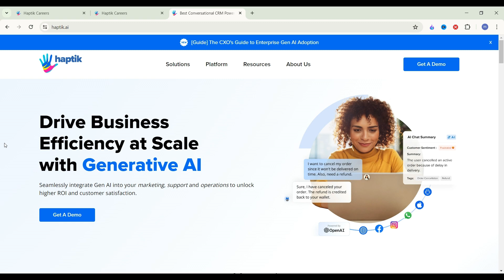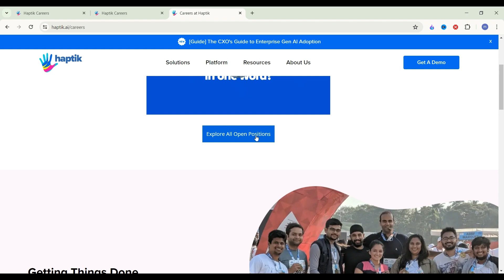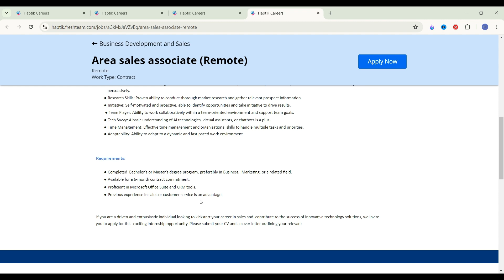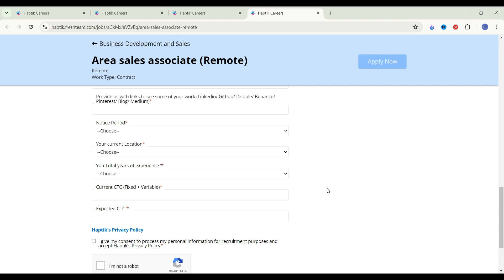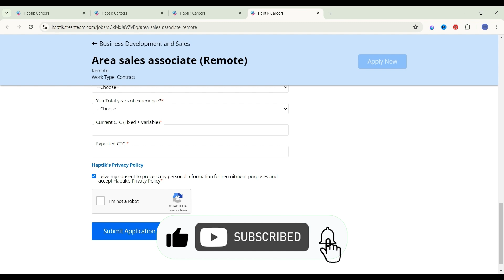Work From Home Jobs | Haptik | Jio | 12th Pass Job | Online Job | Job At Home | Remote Job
QUERY Related :-
online jobs,
online job,
online work,
freelance work at home in india,
work for housewives from home,
work from home jobs 2024 april,
part time job after 12
part time job for girl students at home
today work from home jobs
work from home 12th pass

Vivo Camera
Camera Tripod
Rode Wireless Mic
Tripod For Smartphone
Light Stand (SOFTBOX)